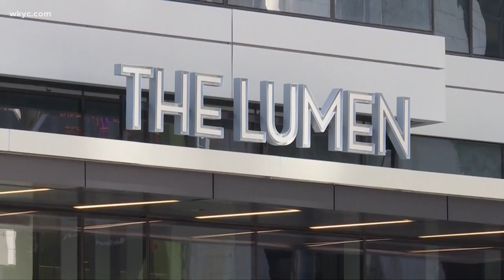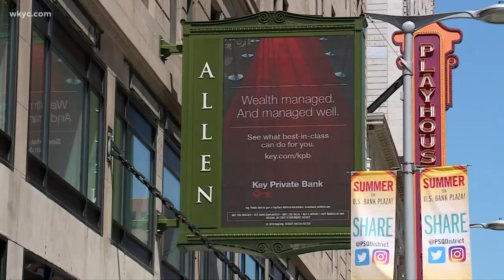Playhouse Square looks ahead to reopening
One year ago this week, it was announced Playhouse square was cancelling shows.  Now, however, there appears to be a light at the end of the tunnel.